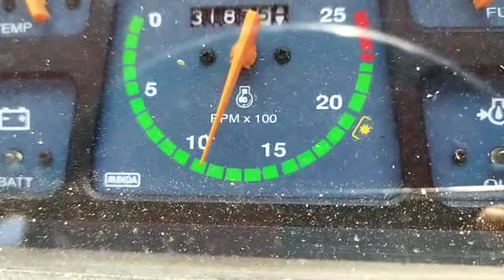मल्टी क्रॉप थ्रेशर मशीन - साइड टोकरी - सुनीत इंजीनियरिंग गुना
साइड टोकरी मॉडल मशीन से सोयाबीन, मक्का, सरसों, चना, गेहूं, मूंग आदि की फसल निकल सकती है। टोकरी फोल्डेबल होती है।